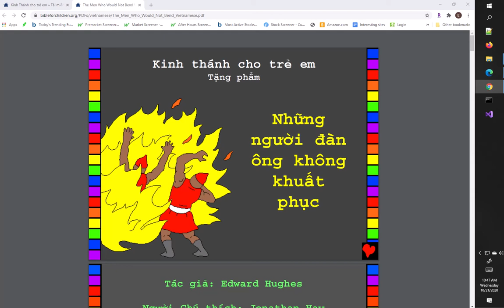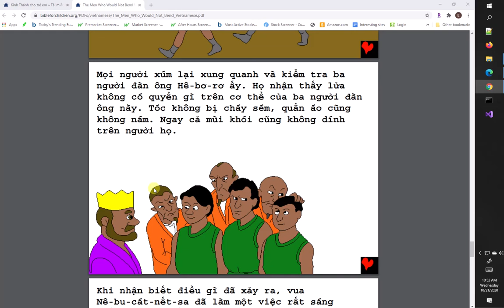33 Những người đàn ông không khuất phục